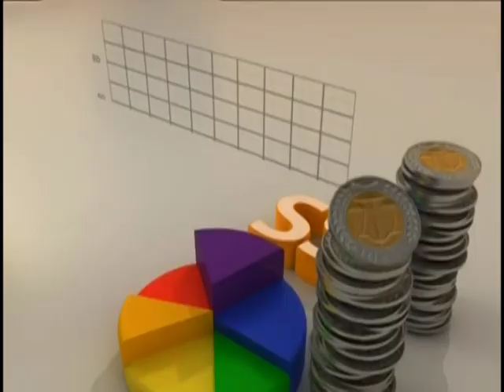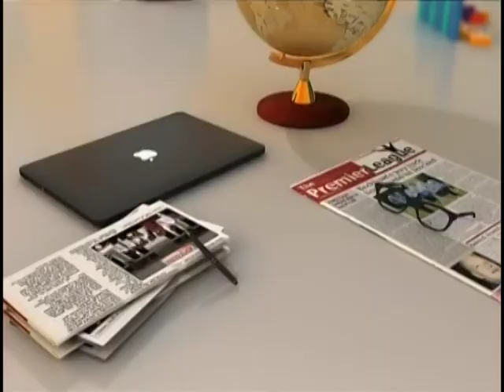State Of Creative Arts Industry - Showbiz on Joy News (26-2-20)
President of Creative Arts Council, Mark Okraku Mantey speaks on bill